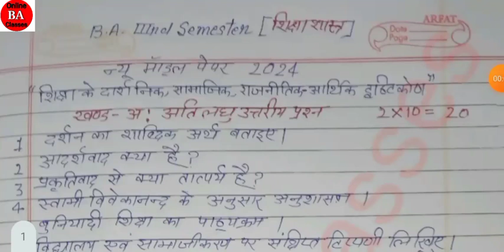B. A. 3rd Semester शिक्षाशास्त्र New Model paper 2024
ba 3rd semester education  shikshasastra new model paper,
ba 3rd semester new solved model paper of education,
ba 3rd semester education new model paper,
ba 3rd semester philosophical, sociological, political economic perspective of education new model paper,
new solved model paper of education,
Education B. A 3rd Semester | Long Answer Type Questions| B. A 3rd Semester Siksha Shastra Long answer type questions.

ba 3rd semester eduction long answer type questions,
ba 3rd semester siksha Shastra long answer type questions,
ba 3rd semester siksha Shastra deergh uttariya prasna Or uttar,
ba 3rd semester siksha Shastra most important question and answer,
ba 3rd semester education new model paper 2023 , B. A 3rd Semester| Education Short Answer Type Questions | B. A 2nd year शिक्षा शास्त्र Short Answer

ba 3rd semester शिक्षा शास्त्र short answer type questions,
ba 2nd semester शिक्षा शास्त्र short answer type questions,
Education (शिक्षाशास्त्र) Very Short Answer type Questions. B.A 3rd Semester शिक्षाशास्त्र अतिलघु

ba 3rd semester education very short answer type questions
ba 3ed semester siksha shastra ati lughu utttarya prasn aur uttar
ba 3rd semester sisksha shatra short answer type questions
ba 3rd semester sisha shart long answer type questions
ba 3rd semester pracheen itihas very short answer type questions
ba 3rd semester education questions and answer
ba 3rd semester questions and answer philosophical. sociological. political. economic perspectives of education
ba second year education very short answer type questions
ba second year education very long answer me d
questions
ba secon year education short answer type questions
B. A Frist Semester Pracheen itihas | long Answer Type Questions | Pracheen itihas Deergh Uttarye  presn

ba 1st semester itihas long answer type questions,
ba 1st semester pracheen itihas short answer type questions,
ba 1st semester itihas very short answer type questions,
ba 1st semester Ancient history questions and answer ,
ba 1st semester pracheen itihas paper early civilization of india and world questions and answer,
ba 1st semester model paper,
ba 1st semester pracheen itihas important question and answerB.A 1st Semester (प्राचीन इतिहास) Very short answer type questions and answer ba 1st semester

this video is very important for ba 1st semester Indian Anciant history for all universityes .
ba 1st semester pracheen itihas very short answer and question and answer
ba 1st semester history paper early civilization of india World very short answer type questions
ba 1st semester pracheen itisha short answer type questions
ba 1st semester pracheen itihas long answer type questions
ba 3rd semester bharat ka adhunik itihas very short answer type questions B. A 3rd semester History | Indian modern history | very short answer type questions|and answer
this video is very important for ba 3rd semester indian modern history (itihas) ,

ba 3rd semester itihas 2023,
ba 3rd semester indian modern history long answer type questions,
ba 3rd semester Adhunik bharat ka itihas,
ba 3rd semester short answer type questions,
Adhunik bharat ka itihas short answer type questions,
ba 3rd semester adhunik bharat ka itihas very short answer type questions
ba 3rd semester itihas model paper 2023
ba 3rd semester itihas questions and answers

Hindi kavya question and answer 2023 | B.A 1st semester hindi kavya | important question and answer|

This video is very important for  ba 1st semester hindi kavya.
there are 12 question and answer explained . 2023
ba 1st semester hindi kavya important question and answer, question and answer ba 1st semester  for ba hindi kavya2023, ba 1st semester hindi kavya explanation, ba 1st semester hindi kavya model paper, ba
ba 1st semester hindi kavya mula Paath vakya

solved model paper hindi ba 1st semester 2023 , ba 1st semester hindi model paper 2023 hindi (hindi kavya) |1st Semester 2023|hindi model paper|ba 1st Semester |1st Semester ba hindi| model paper 2023